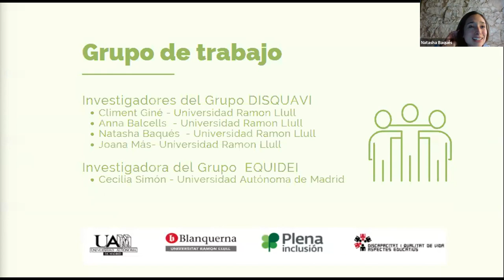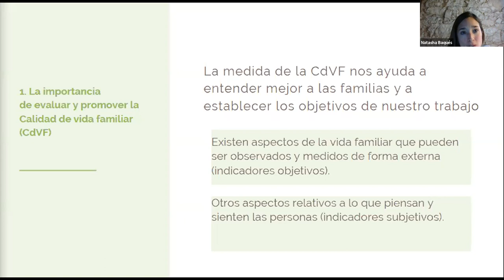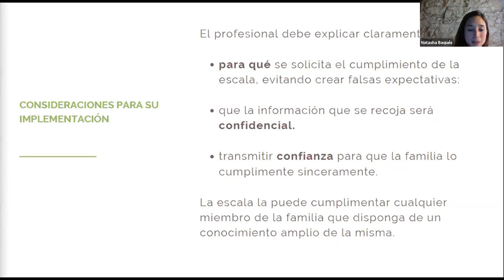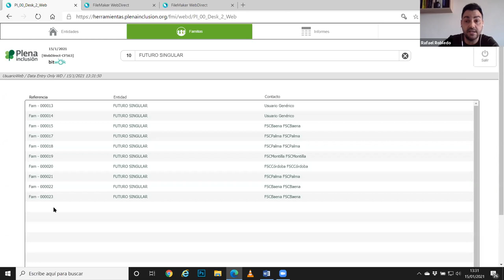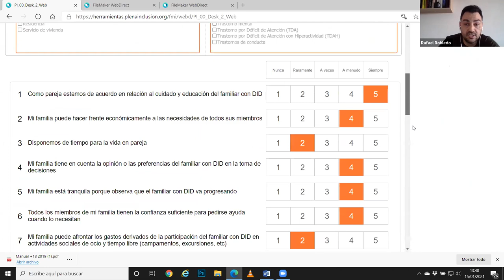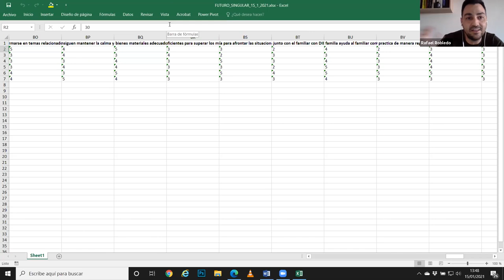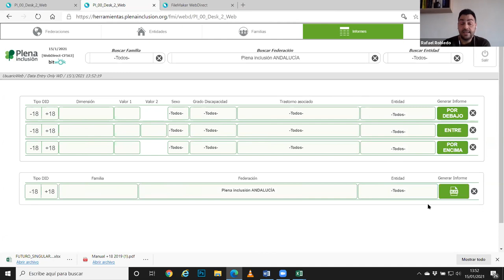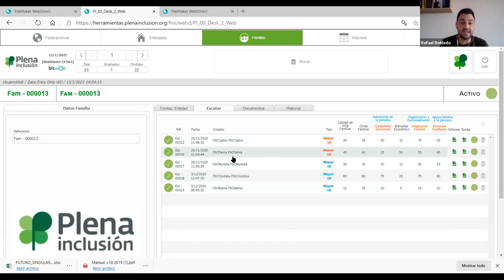Aplicación web para las escalas de Calidad de Vida Familiar | Plena inclusión 2021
Plena inclusión España ha creado una aplicación web de escalas de calidad de vida familiar. El objetivo de estas escalas es conocer la percepción de las familias de personas con discapacidad intelectual o del desarrollo con respecto a su calidad de vida familiar.

ÍNDICE DEL VÍDEO
0:00. Bienvenida. Beatriz Vega. Plena inclusión España.
2:53. Escalas de Calidad de vida familiar. Natasha Baqués. Universidad Ramón Llull. Barcelona.
25:00. Uso y posibilidades de la aplicación web. Rafael Robledo. Plena inclusión España.